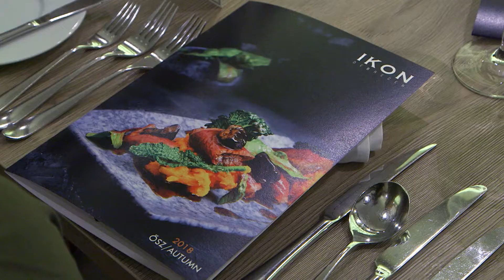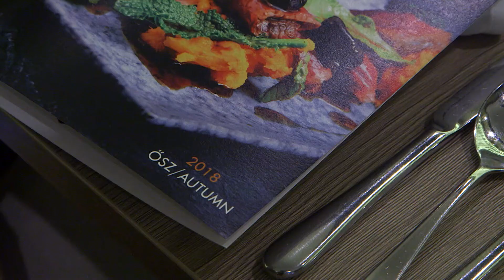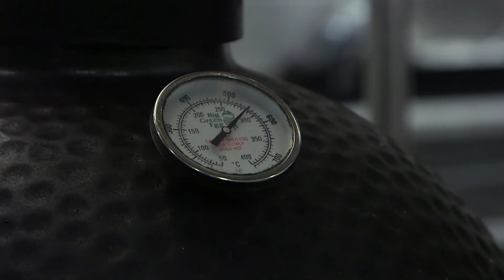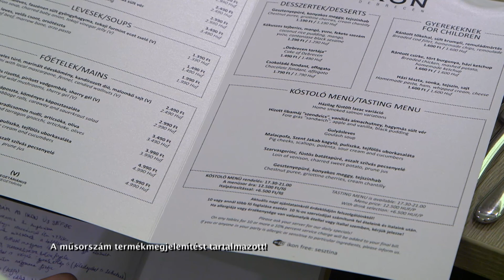Pezsgő - Hazatért a magyar séf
Kövess minket!

Debrecen nemrég új séffel gazdagodott, aki igencsak felbolygatja majd a város megszokott ízeit. Thür Ádám Angliában dolgozott eddig Michelin csillagos étteremben majd legutóbb a Yorki Egyetem executive séfjeként főzött többek között a jordániai hercegnek, vagy az angol királyi család tagjainak.
A világjárt séf a kultúrák összemosódásáról mesélt nekünk, mely nemcsak az életén hagyott nyomot, de az étlapon is. Története megmutatja: a gasztronómia lehet hivatás, művészet, hobbi és egyben kapocs az emberek között.